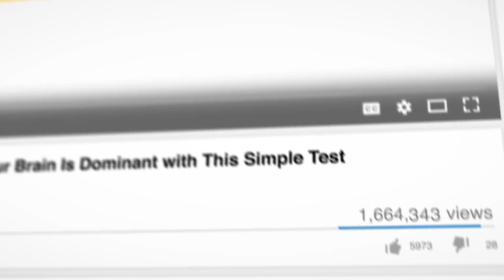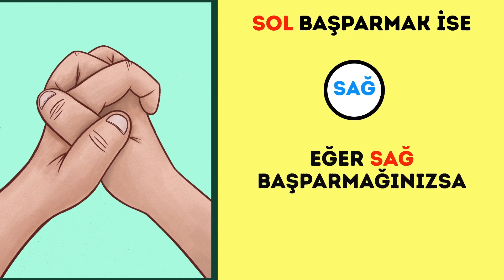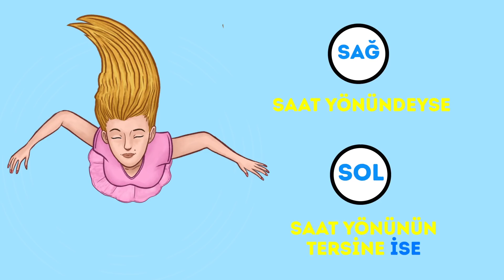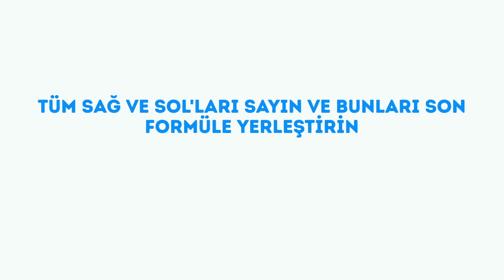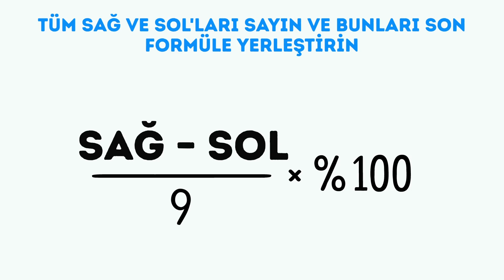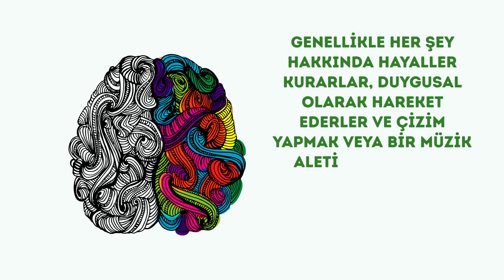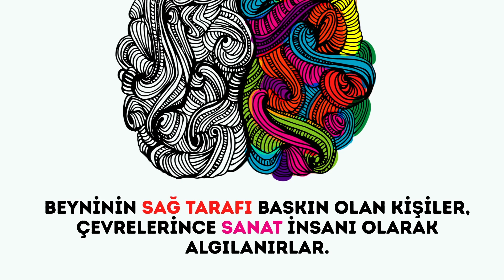Beyninizin Hangi Tarafı Baskın? Bu Basit Testi Uygulayın, Öğrenin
Beyninizin baskın tarafı nasıl bulunur. Beyninizin hangi yarısının öne çıktığını bularak potansiyel ve gizli yeteneklerinizi keşfedebilirsiniz. Hepimizin bildiği gibi beynimizin iki tarafı farklı eylemlerden ve düşünce biçimlerinden sorumludur. Beynin bir tarafı genellikle biraz daha gelişmiştir, bu da yeteneklerimizin, becerilerimizin ve eylemlerimizin çoğunu açıklayabilir. Neyse ki, güçlü tarafınızı basit bir testle bulabilirsiniz.
1.  Soru  00:49
Yapmanız gereken ilk şey, ellerinizi kavuşturmak. Hangi başparmak üste geliyor? Sol başparmak ise, kâğıda sağ diye yazın. Eğer sağ başparmağınızsa, bu sefer sol yazın.
2. soru  01:25
Kalemi elinize alın ve göz hizanızda ileri doğru uzatın. Hedef alıyormuş gibi kalemin ucuna bakın. Bakmaya devam edin ve sol gözünüzü kapatın. Birkaç saniye sonra açın ve sağ gözünüzü kapatın. Hangi durumda görüntü yana kayıyor?
3. soru  02:10
Kollarınızı göğsünüzde birleştirin. Hangi eliniz üstte kalıyor?

4. soru.  02:26
Şimdi normalde yaptığınız gibi alkışlayın. Yine, ellerinizin hangisi üstte?

5. soru   2: 42
Oturun ve bacak bacak üstüne atın. Sol bacağınızı sağın üstüne koyarsanız, sağ yazın. Eğer tam tersini yaptığınızda sağ bacağınızı solun üstüne koyuyorsanız, sol yazın.

6. soru  03:00
Şimdi lütfen göz kırpın. Sol gözünüzle göz kırptıysanız, sağ diye not alın. Sağ gözünüzü kırptıysanız sol yazın.

7. soru  03:22
Ayağa kalkın ve kendi ekseniniz etrafında dönün. Bunu saat yönünde mi yoksa saat yönünün tersine mi yapıyorsunuz? Saat yönündeyse sağ ve saat yönünün tersine sol yazın.

8. soru  03:41
Saymadan istediğiniz kadar dikey düz çizgi çizin. Şimdi kalemi diğer elinizle tutarak aynı şeyi yapın. Sol elinizle kaç tane, sağ elinizle kaç tane çizgi çizdiğinizi sayın. Sol elinle daha fazla çizmişseniz, kâğıda sağ diye not alın. Eğer sağ elinizle daha çok çizmişseniz bu sefer sol diye yazın. 2 sayı aynıysa, sıfır yazın.

9. soru  04:30
Aynı kâğıt parçasının sonuna bir ok ve çember çizin. Önceki sorudaki gibi saat yönündeyse sağ,  saat yönünün tersineyse sol yazın.

Sonuçlar 4:52
Tüm SAĞ ve SOL’ları sayın ve bunları son formüle koyun. SAĞların sayısını SOLların sayısından çıkarmanız lazım. Ardından sonucu 9 a bölün. Çıkan sayıyı %100 ile çarpın. Eğer % 30'dan fazla varsa, bu, beyninizin sol tarafının baskın olduğu anlamına gelir. Eğer sonuç %10 ila %30 arasında ise, sol tarafınızın baskınlığı eksiktir. % -10 ila %10 arasındaysa bu sağ tarafın baskınlığının eksik olduğunu gösterir. Ve %- 10’dan daha azsa bu beyninizin esas baskın tarafının sağ taraf olduğunu gösterir.

Baskın tarafınız ne ifade eder? 05:56
Sol tarafınız baskınsa, bu mantık yürütmenin ya da eleştirel ve analitik düşünmenin gerekli olduğu görevlerde iyi olduğunuz anlamına gelir. Yabancı dil öğrenme ve konuşmada da harikasınızdır - kelimeleri kullanmayı çok iyi bilirsiniz. Baskın tarafı beyinlerinin sağı çıkanlar ise, kendilerini ifade etmede ve yaratıcı görevlerde inanılmazdırlar. Yüzleri çok kolay tanırlar ve sizi ve duygularınızı bir kitap gibi okuyabilirler. Müzik ve sanata esin kaynağı olan olağan üstü bir sezgi ve hayal gücüne sahiptirler.

Bu video sadece eğlence ve bilgi amaçlıdır. Video, herhangi bir tür profesyonel, tıbbi veya psikiyatrik tavsiyenin yerini almaya yönelik değildir.

Timestamps:
1. soru 0:49
2. soru 1:25
3. soru 2:10
4. soru 2:26
5. soru 2:42
6. soru 3:00
7. soru 3:22
8. soru 3:41
9. soru 4:30
Sonuçlar 4:52
Baskın tarafınız ne ifade eder? 5:56